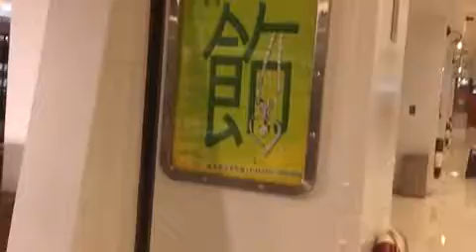INFORMATION KNOWLEDGE FOR THE PUBLIC